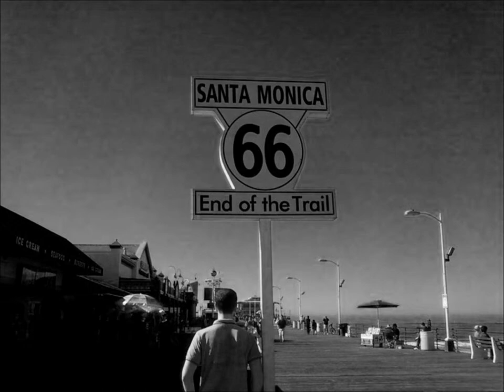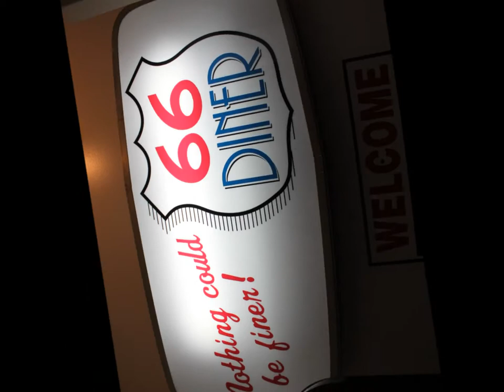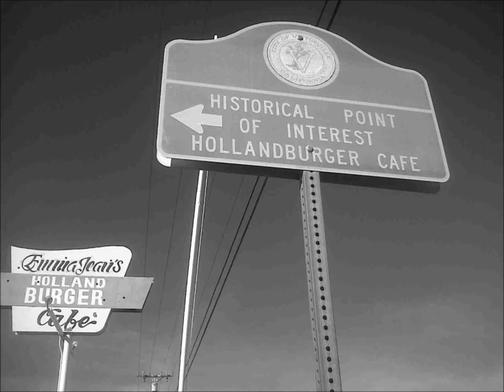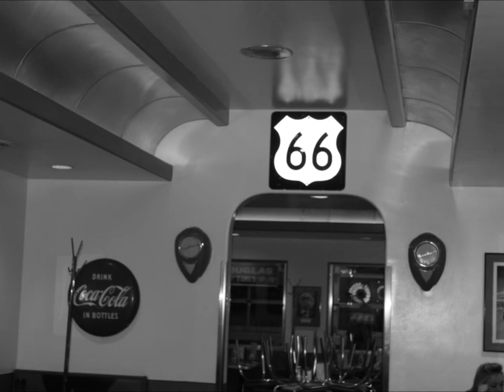Route 66 landmarks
A video about route 66 landmarks.